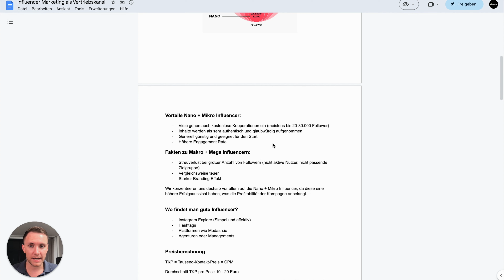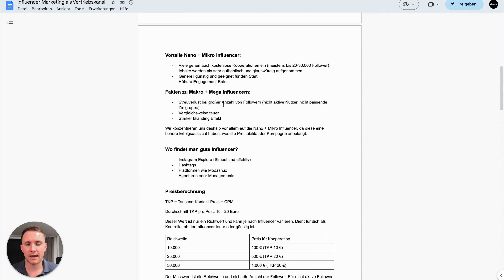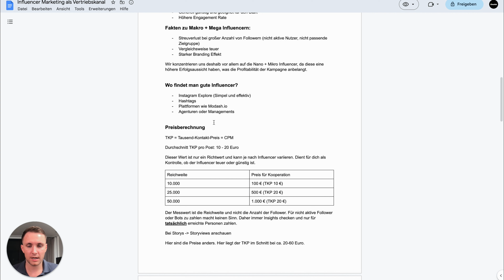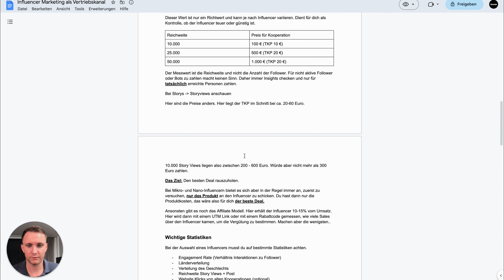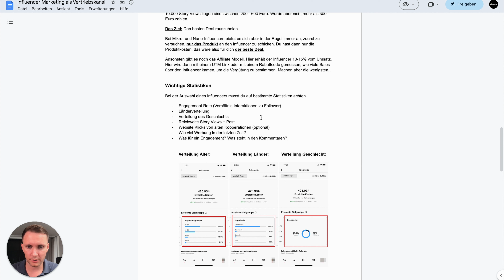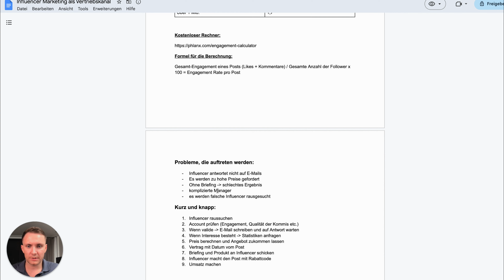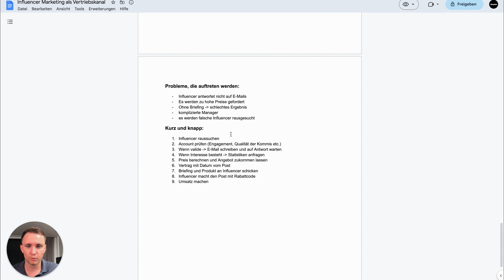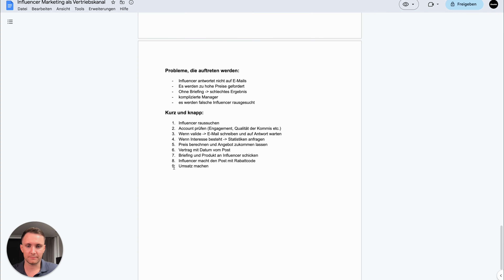Influencer Marketing im Dropshipping (Schritt für Schritt)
In diesem Video zeige ich dir Schritt für Schritt, wie Influencer Marketing im E-Commerce funktioniert. Viel Spaß!

► Du möchtest dir einen eigenen Onlineshop aufbauen? Dann buche dein kostenloses Erstgespräch